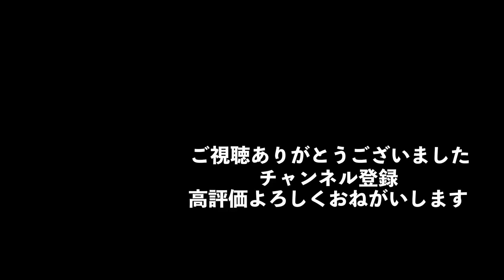【DaiGo】ヒカキンさん1000万人達成おめでとう！！好きなことで生きていく。ヒカキン成功の理由と多くの人が成功できない理由【メンタリストDaiGo切り抜き】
動画のリクエストや感想など気軽にコメントしてください♪

&utm_content=6XMJKmXXca8

メンタリストDaiGoのオーディオブックはどれでも1冊無料

■チャプター■
00:00 自分で決めることが不安を無くす唯一の方法
00:52 好きなことで生きていくのに重要な事は自分で自分の価値を決めれること
01:28 ほとんどの人が上手く行かない理由
02:05 ヒカキンさんが成功した理由